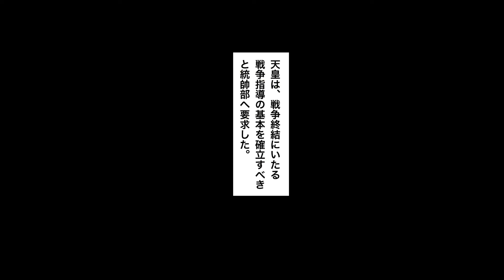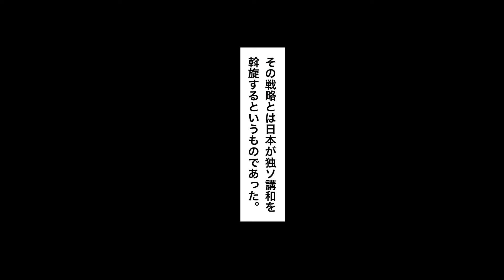【昭和天皇の開戦決定への心情とは】統帥部に騙された昭和天皇。なぜ戦争に躊躇していたのか。戦争。大東亜戦争。漫画。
参考文献：昭和天皇

作画　　　kagura